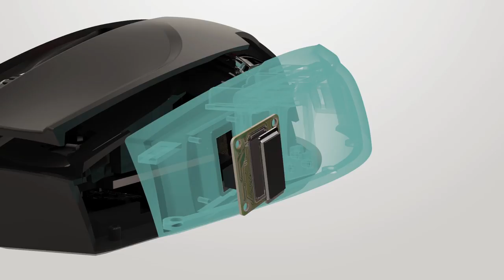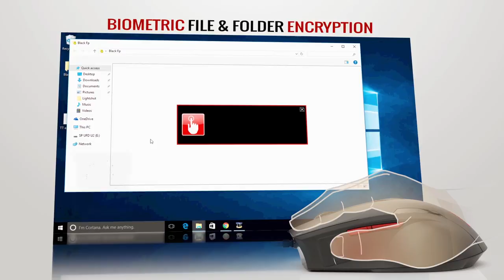TteSPORTS Black FP Gaming Mouse with Fingerprint Security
The BLACK FP is a FIDO UAF certified fingerprint sensor security mouse that provides strong, safe and secure password protection for your PC.

Using the state-of-the-art National Security Agency (NSA) approved 256-bit advanced encryption standard, it provides users with a fast and secure passwordless experience to login into their system and web pages with the utmost of ease.

Tt eSPORTS Instagram: @Ttesports